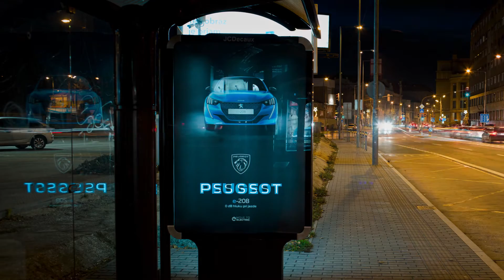Peugeot: Pssst! | citylight